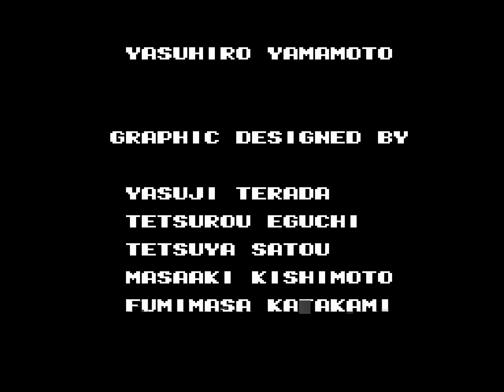TAS HD: NES Teenage Mutant Ninja Turtles III (USA) in 30:30.87 by xipo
TMNT3 is the last installment of the TMNT series on the NES. Unlike in the second game, the turtles have different special attacks with different power and speed. The special attack also consumes one life point, unless there is only one life point remaining.

Raphael is by far the fastest turtle, but he also has the weakest special attack. Michaelangelo has the strongest special attack, though he is slow. Leonardo is also used occasionally in this run, since his special attack can hit some bosses twice. Unfortunately for Donatello fans, Don is not used in the run.